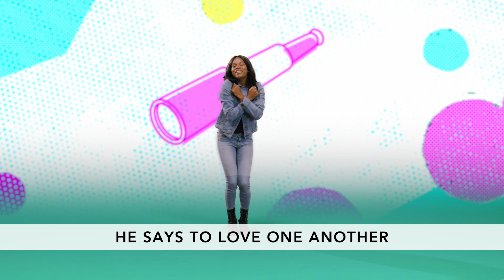I Spy MusicVideo | FullMix | Preschool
Shannon Oaks Church's Family VBS
Parents!  You were made for this!  Lead your family well as you study the word and seek the Lord.